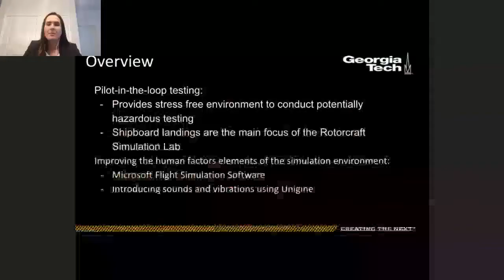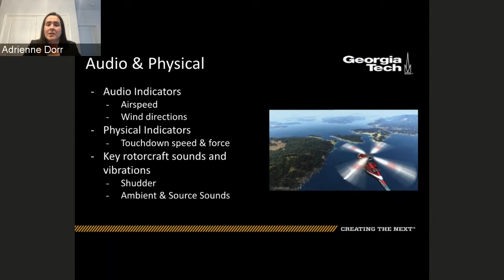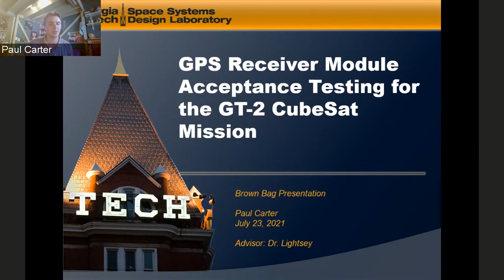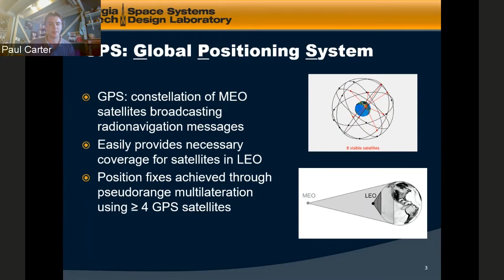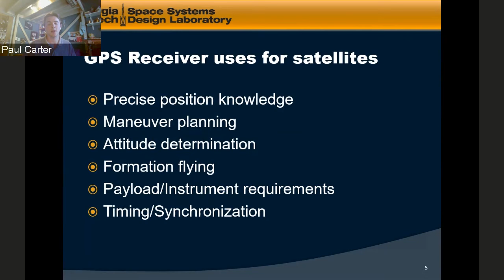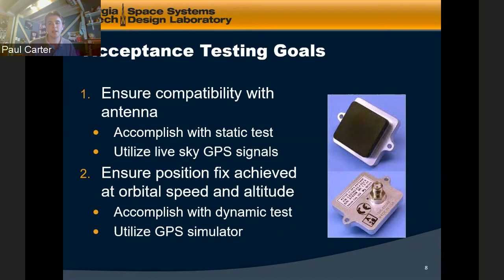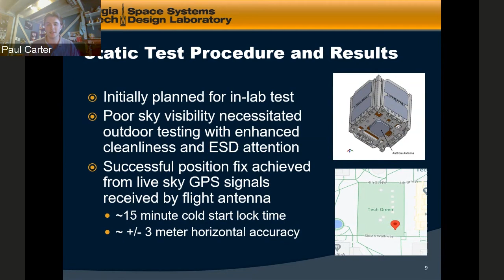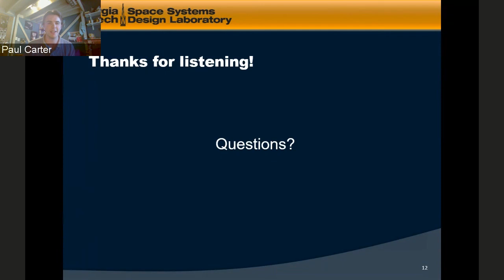Aerospace Engineering Brown Bag Lecture Series, Featuring Adrienne Dorr and Paul Carter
The July 23 Aerospace Engineering Brown Bag Series, featured AE undergraduates Adrienne Dorr and Paul Carter.

Adrienne Dorr presented

"Improving Human Interaction in the Rotorcraft Simulation Lab"

The Rotorcraft Simulation Lab on campus focuses primarily on pilot-in-the-loop testing which allows for rapid evaluation of various control systems and provides a stress-free environment for pilots to conduct potentially hazardous testing. One of the more difficult procedures performed by a rotorcraft is a shipboard landing due to the high levels of pilot workload associated with the complex operation. The current simulator queueing system lacks key sensory factors such as sounds, vibrations, and visual details which could significantly enhance the accuracy of the data recorded. Microsoft Flight Simulation software and associated modeling-based programs were evaluated in an effort to improve the visual details. Additionally, testing was conducted with the current simulation software, Unigen, to introduce sounds and vibrations into the simulator. This presentation will discuss several of the difficulties in providing an accurate simulation environment and steps that can be taken to improve the human factors aspect of the Rotorcraft Simulation Lab.

Paul Carter presented

"GPS Receiver Module Acceptance Testing for the GT-2 CubeSat Mission"

GT-2 is a CubeSat currently being developed by an undergraduate-led team in the Space Systems Design Laboratory. The goal of the GT-2 mission is to improve on the design of its predecessor and thus provide more capability to future missions utilizing the GT-X series satellite bus.  One key improvement will come through the addition of a GPS receiver to the spacecraft. The GPS receiver will provide valuable positioning information to the satellite's developing ADC subsystem and potentially to future payloads. This presentation will focus on the acceptance testing process for GT-2’s Pumpkin GPS Receiver Module. Receiver testing was performed using a GNSS constellation simulator, which enabled verification of the receiver’s ability to make accurate position solutions at orbital speeds and altitudes in a lab setting. Additional testing was performed to ensure that the receiver was compatible with the CubeSat’s space-grade L1 band antenna and that position fixes could be achieved from non-simulated GPS signals. The presentation will also detail lessons learned from this testing process as well as future work involving the GT-2 GPS receiver module.

About the Series:
The Brown Bag Lecture Series is a tradition that gives select AE undergrads and grad students a unique opportunity to share their research before an audience that includes both their peers and their academic mentors and advisors.